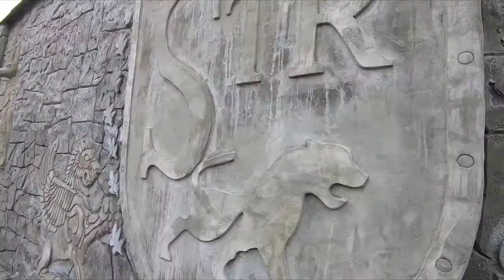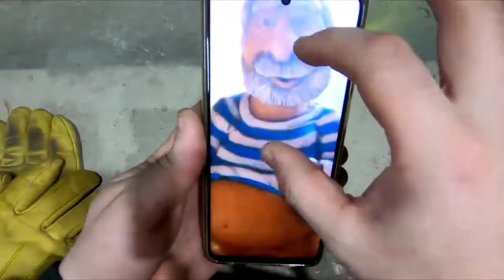Сказочный бетон в интерьере от Мастера Хворова Андрея ,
Интересные идеи даёт Андрей , вот скажите что не красиво декор смотрится в помещении , ссылка на канал автора Хворов АС Мой ВКонтакте МойЯндекс Дзен ВТик Ток Группа В Одноклассниках